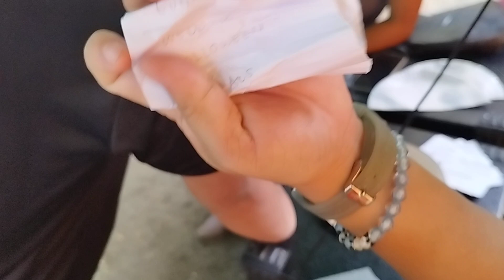Wedding 👰 og Halloween | Word Relay